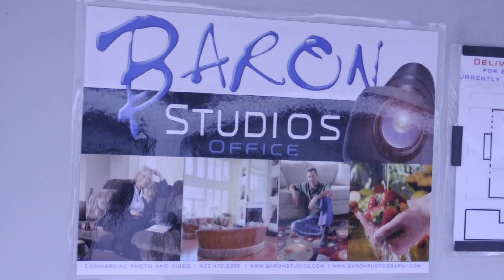Baron Studios -Person at Work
This video is of Baron Williams at his business "Baron Studios". It's a person at work video for a class.